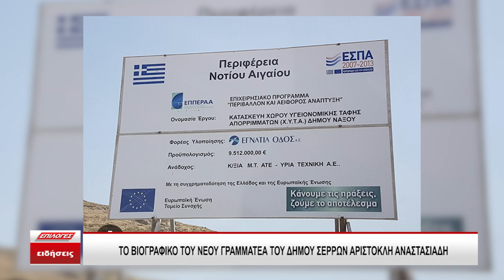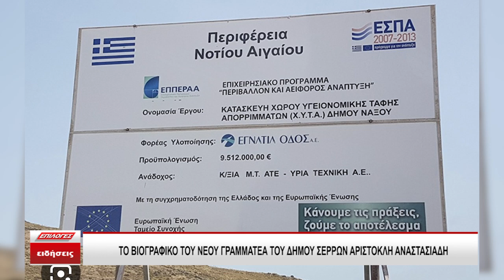Το βιογραφικό του νέου Γραμματέα του Δήμου Σερρών Αριστοκλή Αναστασιάδη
Πλούσιο και εντυπωσιακό είναι το βιογραφικό του νέου γενικού Γραμματέα του Δήμου Σερρών Αριστοκλή Αναστασιάδη, ο οποίος ορίστηκε από την νεοεκλεγείσα δήμαρχο Βαρβάρα Μητλιάγκα και ανακοινώθηκε από την ίδια την Τετάρτη 13 Δεκεμβρίου κατά την διάρκεια της ανακοίνωσης των ονομάτων που θα στελεχώσουν το σχήμα της νέας Δημοτικής της Αρχής από την 1/1/2024.